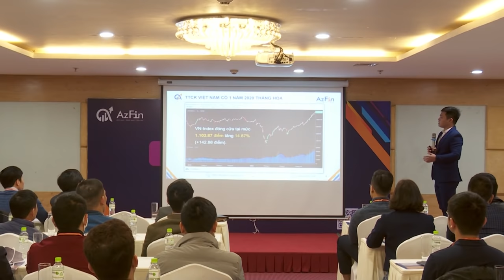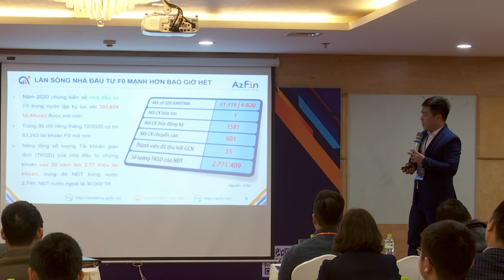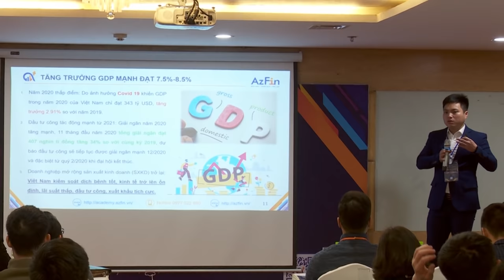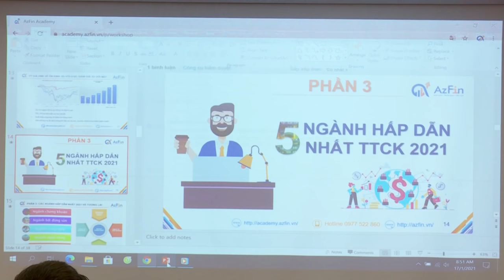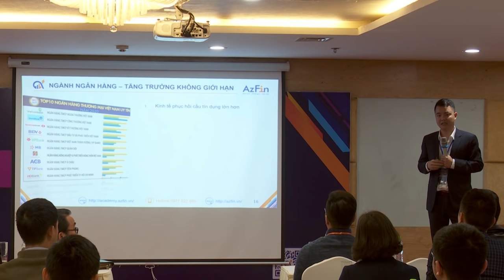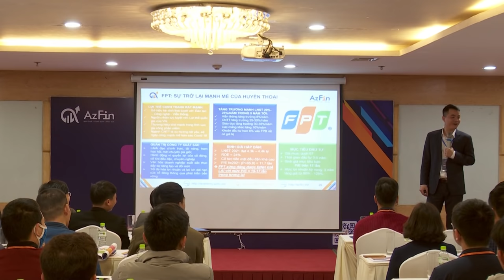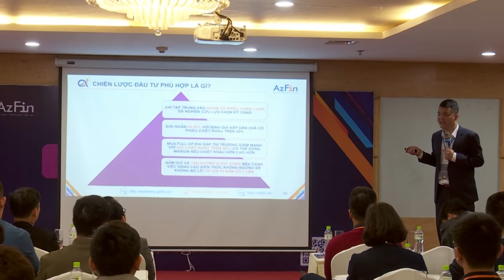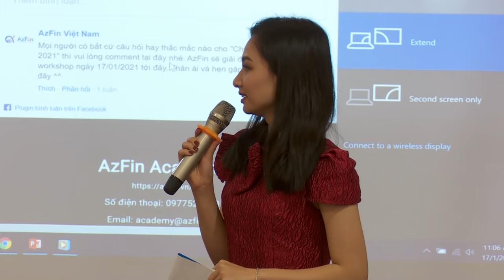Hội thảo chiến lược đầu tư 2021 (Bản full ngày 17/01/2021) | AzFin Việt Nam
Hội thảo đặc biệt: “CHIẾN LƯỢC ĐẦU TƯ 2021” (nhìn lại những phân tích chi tiết các mã cổ phiếu chiến lược đã được khuyến nghị bởi AzFin Việt Nam trong năm 2021).
Thời gian: 08h00 – 12h00, ngày 17/01/2021.
Địa điểm tổ chức: Khách sạn Super Hotel Candle, Đội Cấn, Hà Nội.
Đơn vị tổ chức: AzFin Việt Nam.
Nội dung hội thảo:
1. Đánh giá tổng kết tình hình thị trường chứng khoán Việt Nam năm 2020. 3:17
2. Phân tích toàn diện tình hình vĩ mô năm 2021. 11:00
3. Trình bày tham luận 5 ngành hấp dẫn đầu tư nhất thị trường chứng khoán Việt Nam trong năm 2021. 24:30
4. Báo cáo phân tích chi tiết 5 mã cổ phiếu chiến lược của AzFin năm 2021 (DUY NHẤT tại AzFin). 58:00
5. Chiến thuật đầu tư tối đa hóa lợi nhuận cho nhà đầu tư cá nhân năm 2021. 02:01:38
6. Bàn luận và giải đáp chiến lược đầu tư 2021. 02:16:07

👉 Đăng ký Báo cáo chiến lược thị trường năm 2022 - Cơ hội bứt phá dành riêng cho những nhà đầu tư giá trị tại đây